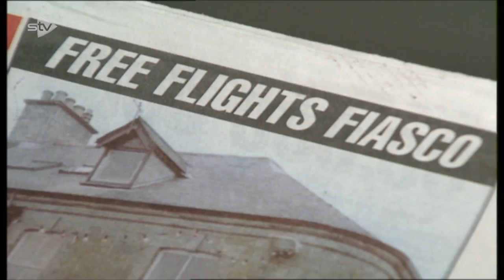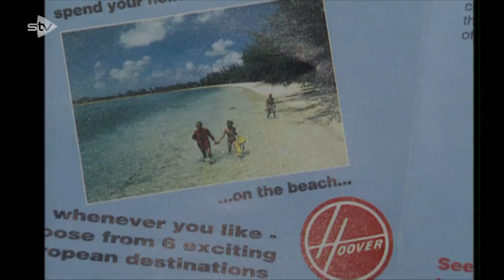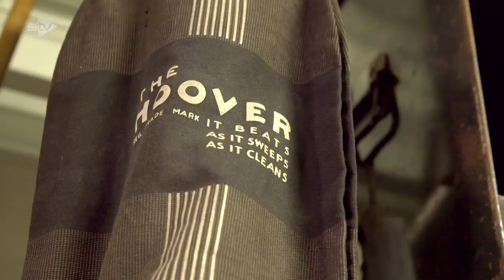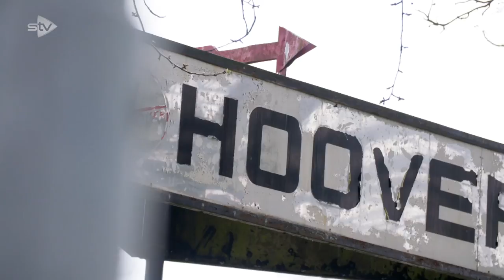The Hoover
The People's History Show - S03E06

The Hoover vacuum-cleaner plant in Cambuslang once employed over 5000 people.  The name Hoover is still well known but what happened to this lost industry?